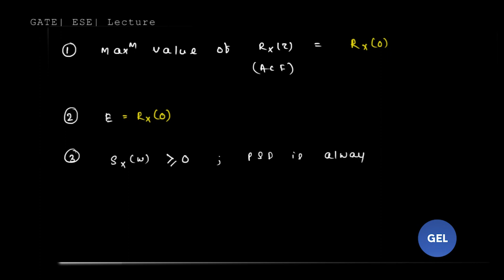Lecture 73 Remaining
This lecture belongs to the subject Signal and System.
This module includes the concept of the Fourier transform

Concept covered:
Question from Auto Correlation and cross correlation function
Important points from ACF and CCF

This lecture is valid for the exams like GATE, ESE and PSU’s for the branches like
Electronics and Tele-Communication/ Communication engineering. i.e ETC/ECE
Also works well with Electrical Branch i.e EE or EEE. Also holds good for interview related questions.

GEL stands for GATE ESE Lectures. We provide lecture videos for the GATE and ESE aspirants.
We’re doing it for free. So engineers, take full advantage of our content.